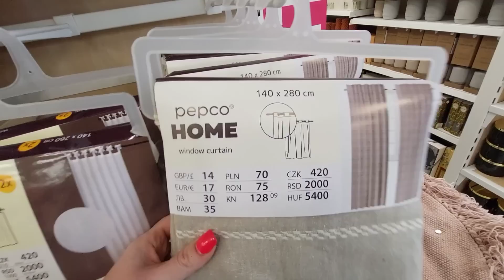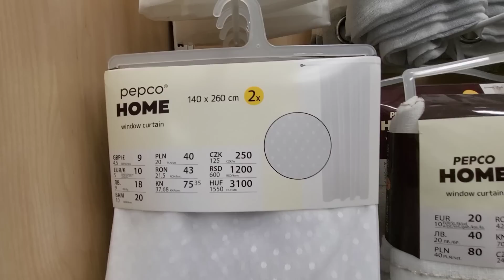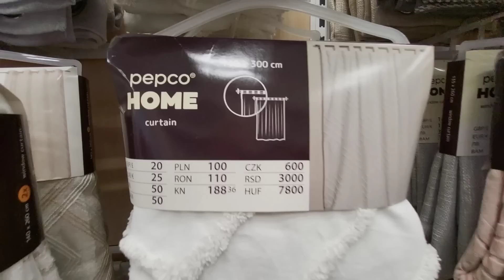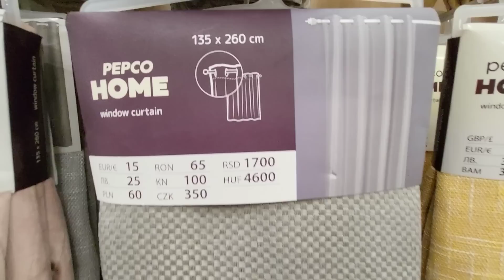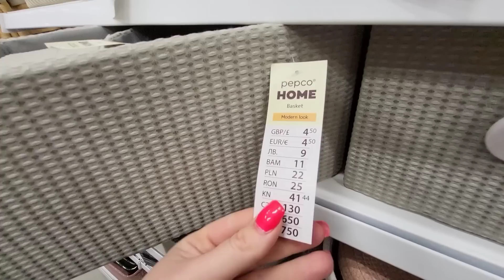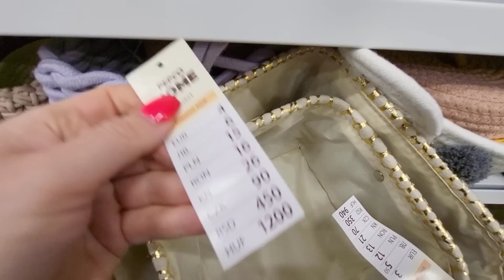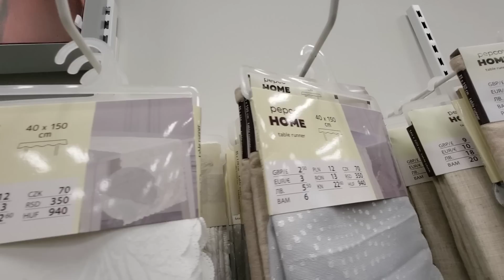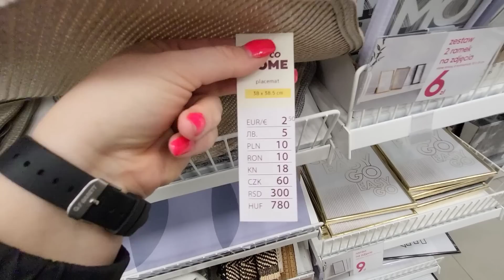PEPCO TO LUSTRO JEST PIĘKNE😱 CUDOWNE NOWOŚCI OGLĄDAJ DO KOŃCA ‼️‼️ NOWY PRZEGLĄD PÓŁEK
Życzę wam miłego oglądania 😉 Nie zapomnij o pozostawieniu  czegoś w komentarzu będzie mi bardzo miło 💋💋💋💋

MÓJ FACEBOOK :🔔
Sylwia Zboch

MÓJ INSTAGRAM:🔔
sylwiazboch

Muzyka: Chasing Waterfalls
Muzyk: Marilyn Ford